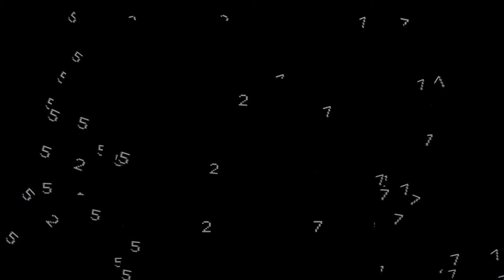[Experimental Film]]]]]]L]]]]]O]]]V]]]]E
music JOHN KATE
visual CICA DOE